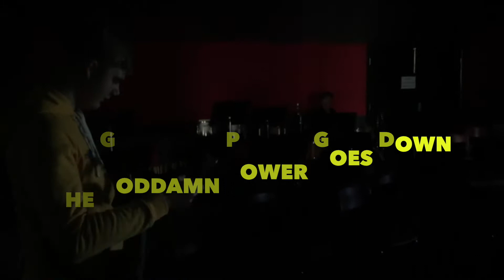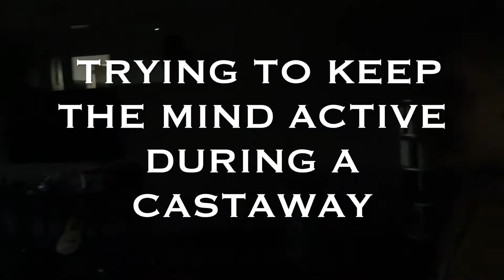Boston Drive EP update NO.4: Back in the studio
Boston Drive catches up on delayed recordings for the EP due to be released late 2019.